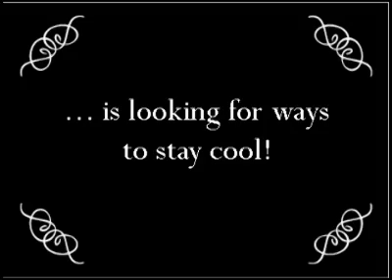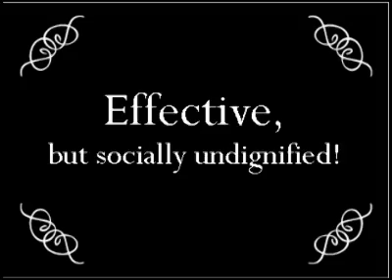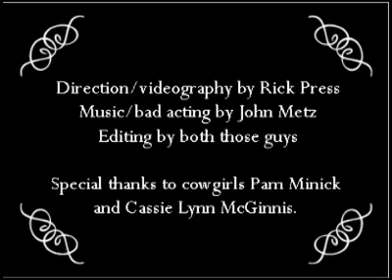Beat the Heat, with Swetcher Tushoff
A nattily clad Northerner tries to stay cool during his first Texas summer.